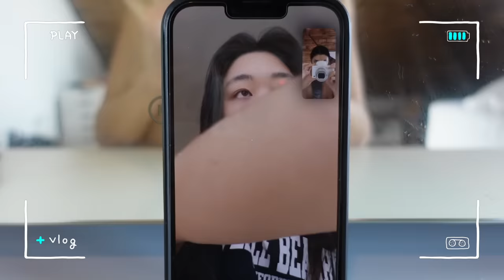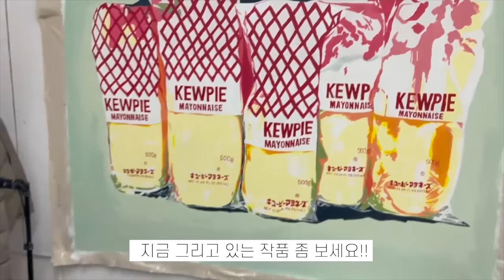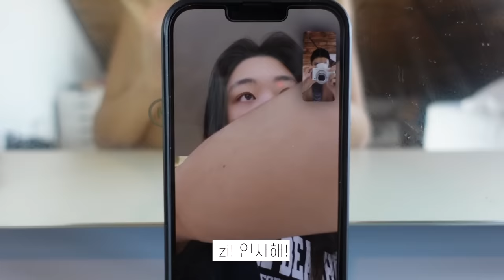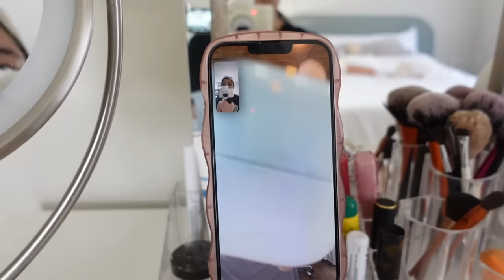[ENG]Nadine Vlog l harvard Diaries l 피부 고민 l with Izi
안녕하세요! 나딘입니다.🥰
오늘은 저의 하버드에서 평범하게 보내는 일상 V Log입니다.
제가 학교 가는 날의 생활, 주말을 보내는 일상생활들을 기록해 보았습니다.

저의 작은 GRMW도 있고, 저의 최근 최대 고민이었던 여드름 극복 얘기도 들어있어요.
또 여러분들이 요즘 어찌 지내나 궁금해하시던 제 동생 Izi도 함께 합니다.

한국에 계신 구독자분들은 제가 애정 하는 라네즈 워터뱅크를
네이버 스토어에서 4/17~23 동안 28% 할인가에 + 정품 용량 판촉에 + 엠보백까지 증정 된다고 하니 놓치지 마세요"
아래 링크를 통해 제 영상에 나온 워터뱅크 크림과 너무 예쁜 하늘색 엠보백을 만나보세요💙💙

00:00 intro
00:15 Nadine
08:42 Izi